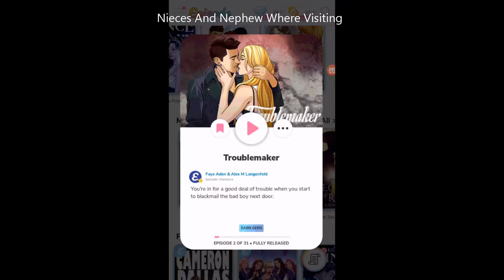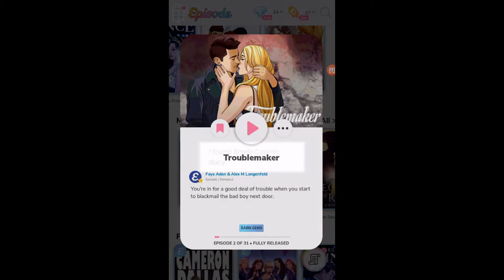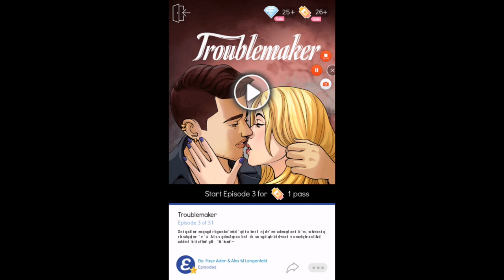Troublemaker Ep. 2 - Oh God He Has RETURNED NOOOOO!!!!!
Sorry for the long wait guys, been busy and tired with work
I apologize if the video isn't as good as what I normally do I was working on it with one eye open and the other closed
I hope you guys enjoy it tho